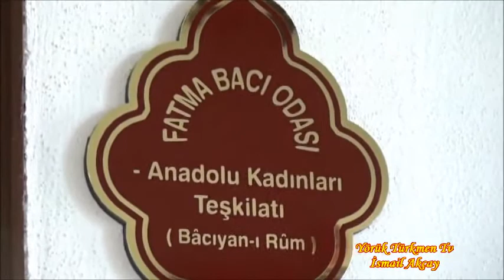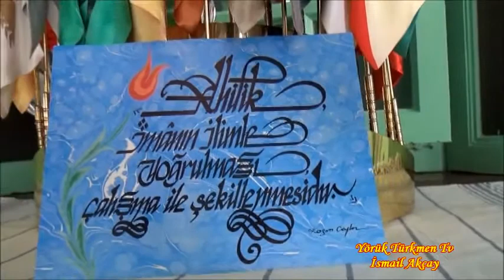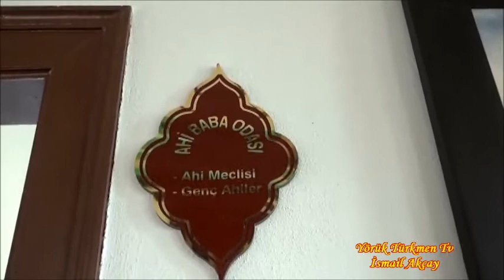KAZIM CEYLAN KIRŞEHİR AHİ EVRAN KONAĞI MÜZESİNDE TANITIM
ÖĞRETİM GÖREVLİSİ KAZIM CEYLAN AHİLER’DE OLMASI GEREKEN VASIFLARI AÇIKLADI
hi Evran Üniversitesi Ahilik Kültürünü Araştırma ve Uygulama Merkezi Müdürü Öğretim Görevlisi Kazım Ceylan Ahilerin, ’Mesele çıkartan değil, çözüm üreten’ kişilerden oluştuğunu söyledi.
Ahilik Kültürünü Araştırma ve Uygulama Merkezi Müdürü Kazım Ceylan, ’Ahiler milli karakterimizi oluştururken medeniyetimize de kalite kavramını getirmişlerdir’ dedi.
OSMANLILAR VE SelçukluLAR DÖNEMİNDE AHİLER ANLAŞMAZLIKLARDA HAKEMLİK YAPARDI
Osmanlı Devleti ve Selçuklular döneminde çıkan tartışmalarda Ahilerin hakemlik yaptığını söyleyen Ceylan şöyle konuştu: "Medeniyetimizin en önemli kuruluşlarından olan Ahilik, koymuş olduğu kurallarla milli karakterimizin, ahlâkımızın yoğrulmasını sağlamışlardır.
Medeniyetimize ’kalite’ kavramı Ahilik ile yerleşmiş; çürük, hileli iş yapanların ’pabucunu dama’ atmışlardır. Ahiler, mesele çıkaran değil, çözüm üreten kişilerdir. Selçuklu ve Osmanlı dönemlerinde anlaşmazlıklarda hakemlik yapmışlar, devamlı Hakkın savunucusu olmuşlardır.
Şehzadeler arasındaki taht kavgalarında ve toplumdaki anlaşmazlıklarda Ahilerin hakemliğine başvurmuşlardır. Türkiye’deki bütün problemleri ahilik temelinde çözmek mümkündür. Biz bu kültürden uzaklaştığımız için dertlerimiz çoğaldı. Ahilik, özünde bir kardeşlik projesidir.
Ahiler erkeklere ’ahi’ (kardeş), kadınlara da’bacı’ demişlerdir. Bunlardan daha anlamlı kelime var mı? Ahiliğin özünde kardeşlik, dostluk, sevgi, fedakârlık, dürüstlük, paylaşma, adalet ve Allah’ın rızasını kazanma duygusu vardır. Ahilerin en önemli özelliği inandıklarını hayata geçirmeleridir"
KUTLAMALARIN ZAMANININ DEĞİŞMESİ TOPLUMDA AYRIŞMAYA NEDEN OLMAMALI
Kutlamaların Eylül ayından Mayıs ayına alınmasının toplumda bir ayrışmaya neden olmaması gerektiğini anlatan Ceylan, "Bu sebeple, Ahilik kutlamalarının zamanının değiştirilmesi toplumdaki bir ayrışma sebebi olamamalı, her dönemin ve mevsimin güzellikleri değerlendirilerek, gönüllerde güller açmalıdır. Bu yıl ilk defa yapılan değişikliklerle Ahiliğin bütün Türk dünyasında ve kültür coğrafyamızda kutlanması yönünde bir yönetmelik değişikliği yapılmıştır. Bu bağlamda ahilik kutlamalarını hep birlikte, kardeşlik duygusu içerisinde kutlamalıyız. Unutmayalım ki, “ayrılıkta azap, birlikte rahmet vardır” ifadelerini kullandı. SOSYAL MEDYANIN GÜÇLÜ TARAFSIZ GÖRSEL YAYINCISIYIZ.